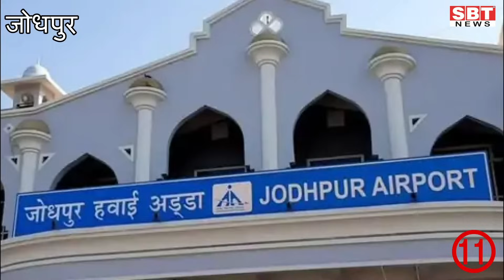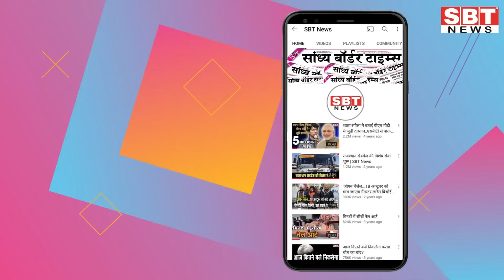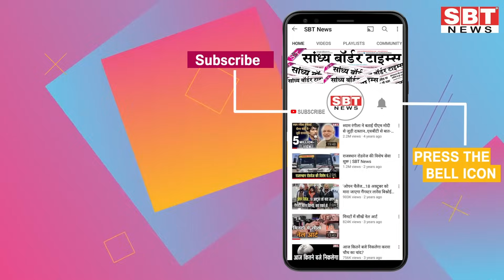21 सितम्बर: राजस्थान दोपहर 1.15 बजे की 15 बड़ी खबरें | SBT News | Rajasthan News